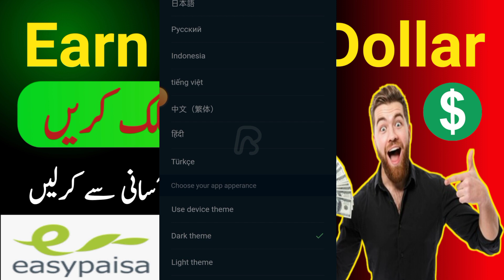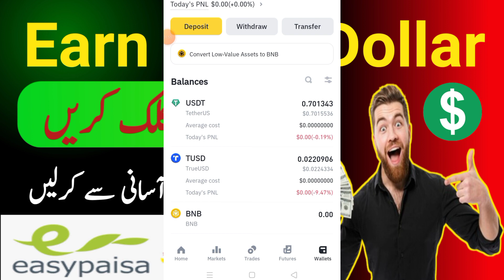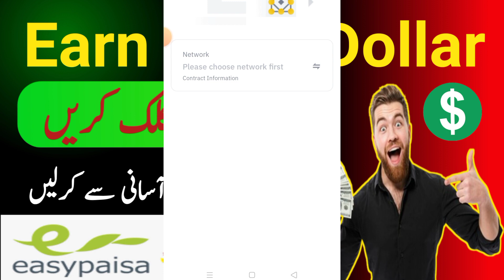Online Earning without investment || live withdrawa proof | Makemoney online without investment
invite code   D1G2P0